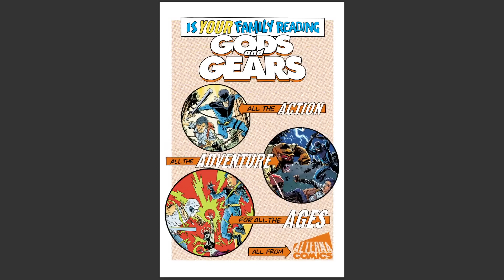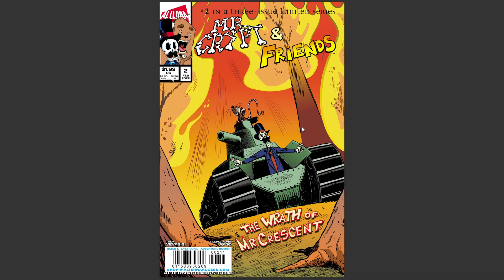Mr. Crypt and Friends #2 (of 3) by @AlternaComics. Still some ads, but the story is catching steam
Warning this video contains spoilers and will be part of a trilogy of 3 spoiler reviews. Enter at your own risk

Short synopsis:

"MR. CRYPT and his best friend BARON RAT have misadventures as they try to make new friends and make the best out of every bad situation." (24 pages, Full Color, Adventure Humor, All Ages)

FIRST APPEARANCES: Mr. Crescent

Final verdict:
Writing has improved significantly from the first one art as well.
And we got a rat fixing up an old tank and put his face on it.

80/100 Recommended

You could find more Alterna titles like this one and others